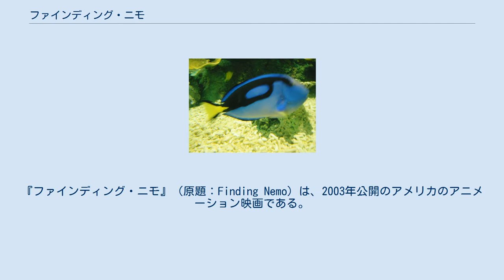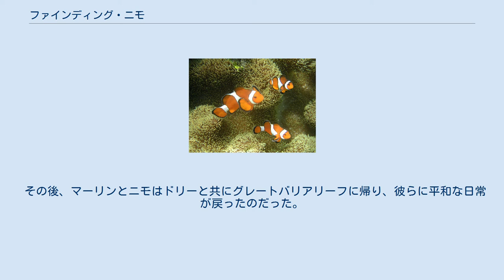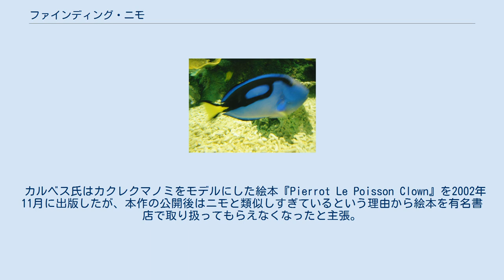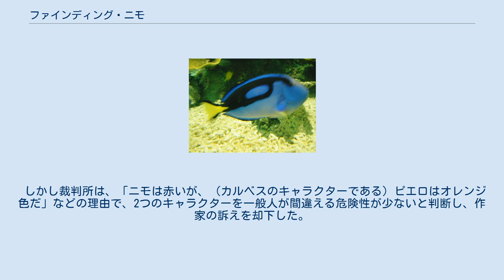ファインディング・ニモ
『ファインディング・ニモ』（原題：Finding Nemo）は、2003年公開のアメリカのアニメーション映画である。
 ディズニーとピクサーの共同製作で、フル3DCGで描かれた。
ピクサーの長編アニメーション作品としては第5作目になる。
日本では2003年12月6日公開。
第76回アカデミー賞では長編アニメ賞を受賞した。
同時上映作品は短編『ニックナック』（1989年製作アニメーションの再編集版）。
 主人公ニモ（Nemo）の名は、ジュール・ベルヌの小説『海底二万里』に登場する主人公ネモ船長（Captain Nemo）から採られている。
 2012年に3D映画『ファインディング・ニモ 3D』が公開。
同時上映は短編『レックスはお風呂の王様』。
 2008年4月18日に日本テレビ系列の「金曜ロードショー」で地上波初放送が行われた。
その後、2013年7月24日にTBS系列の「水曜プレミア」、2016年7月15日にフジテレビ系列の「金曜プレミアム」でも放送された。
 2016年には続編『ファインディング・ドリー』が公開された。
 マーリン、ニモのモデルであるカクレクマノミ 舞台はオーストラリアにあるグレートバリアリーフの海。
カクレクマノミのマーリンは妻のコーラルと共に卵の世話をしながら、2日後の子供たちの誕生を楽しみにしていた。
ところが突然バラクーダ（オニカマス）に襲われ、幸せな日常に終止符が打たれる。
気を失っていて助かったマーリンが意識を取り戻すと、妻と卵たちは姿を消していたが、たったひとつだけ卵が残されていた。
父であるマーリンは、唯一残った子に、妻の遺志を尊重するべく「ニモ」と名付け過保護に育てる。
 ニモは6歳になったが、あれこれと心配し過ぎるマーリンにうんざりしていた。
初めて学校に登校した日、ニモは遠足でドロップオフへ行くことになるが、見送りに来たマーリンはやっぱり心配して、ニモの遠足に付いてきてしまい、「やっぱり入学は早すぎた」といって、ニモと言い争いになってしまう。
頭にきたニモは、一人で船に近づき人間のダイバーフィリップ・シャーマンに捕らわれてしまう。
マーリンはニモを取り戻すため、彼を乗せた白い船を見たというナンヨウハギのドリーと共に船を追いかける。
しかしドリーは健忘症で、マーリンの存在などを過ぐに忘れてしまう。
そんな中、2人はサメトリオに出くわし彼らのミーティングに参加する羽目になる。
ミーティングの途中、マーリンはフィリップが付けていたダイビングマスクを見つけるが、誤ってダイビングマスクを深海に落としてしまい、取りに行ったところを、チョウチンアンコウに襲われそうになる。
ドリーがチョウチンアンコウの明かりを利用して、マスクに書いてあった字を読んだところ、「シドニー ワラビー通り42 P・シャーマン」とわかったことから、シドニーに向かうことにする。
 一方、フィリップの歯科診療所にある水槽に入れられたニモは、そこで暮らす7匹の鑑賞魚達（タンク・ギャング）と出会う。
彼らの話によると、魚を乱暴に扱いすぐ死なせてしまうフィリップの姪ダーラの誕生日に、ニモがプレゼントとして彼女の手に渡るのだという。
そこでタンク・ギャング達は水槽からの脱出を計画するが、失敗に終わった。
 シドニーに向かっていたマーリンとドリーは、ムーンフィッシュの群れに、「シドニーへ行くには海流を通っていく」と教えてもらうも、その話をしようとするドリーの話を聞かずにマーリンの独断で誤って迷い込んだクラゲの大群の中で刺されて気を失ってしまう。
運良くアオウミガメのクラッシュとその群れに救われた2人は彼らの甲羅の上に乗り海流に乗ってシドニーを目指すが、海流を降りた直後、道に迷ってしまう。
ドリーが向こうにいたクジラに助けてもらおうとクジラ語で声をかけるが、誤ってそのクジラに飲み込まれてしまうも、ドリーのクジラ語のおかげでマーリンとドリーはクジラの潮吹きでシドニーの港に到着する。
コシグロペリカンのナイジェルの協力でフィリップの歯科治療所に到着したマーリンとドリーだが、そこへ来ていたダーラから逃れるために死んだふりをしていたニモを見たマーリンは、ニモが死んでしまったと勘違いし落胆する。
海に戻り、ドリーと別れた...